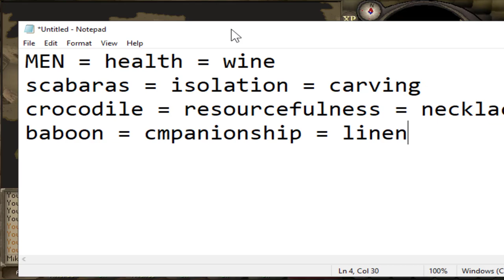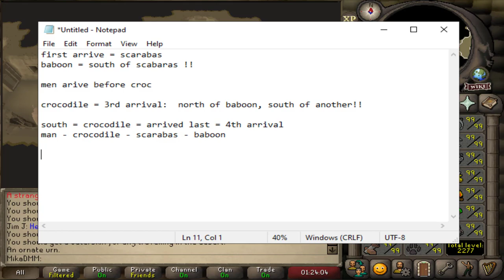Beneath Cursed Sands Quest Guide OSRS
Complete this quest to get the access to Raids 3 when they release later this year! enjoy!